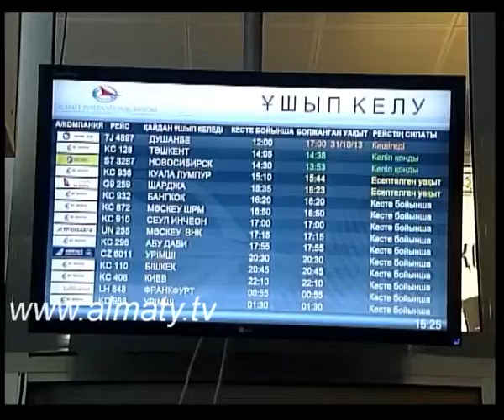Вернулись с наградами